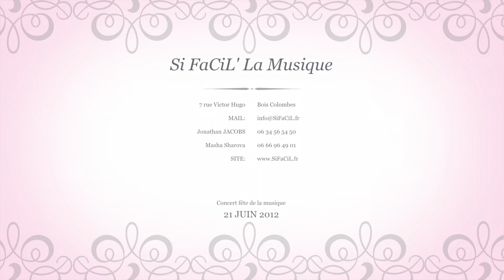The Big Ben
Ecole Si Facil La Musique, cours de piano, guitare, cordes et batterie a Bois Colombes. Concert de fin d'annee pour la fete de la musique 2012